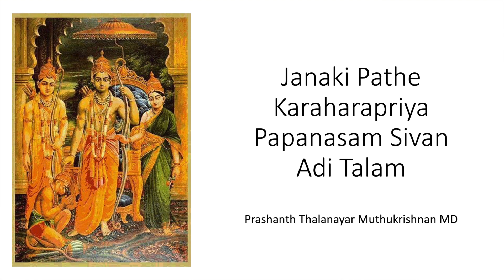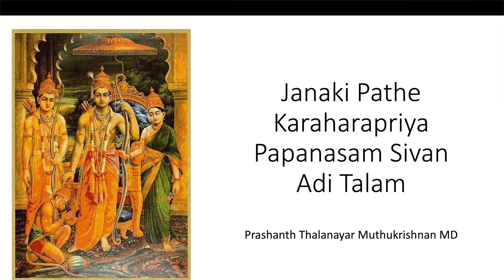Janaki Pathe - Karaharapriya - Papanasam Sivan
"Gratitude" for His Love and Benevolence. Can you imagine not being able to hear, see, touch or use your sense organs ? So many children, adults, animals are born or afflicted with diseases or traumatic injuries leaving them deaf, blind, or handicap. We are indebted to be blessed with intact vision, ears, and enjoy the beauty of this creation without physical challenges. I pray on behalf of all of us to The Higher Power to bestow grace and blessings to all forms of life without physical and mental handicaps so that every moment we can cherish and enjoy the music and beauty of this Creation and the Creator. Obeisance to Sri Papanasam Sivan and my gurus.
Celebrating Lord Rama - Janaki pathe.